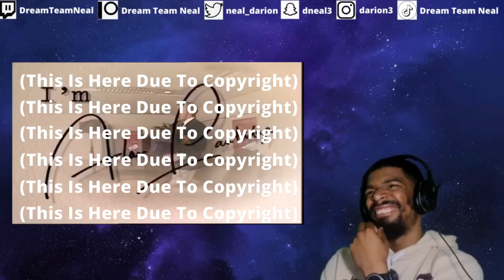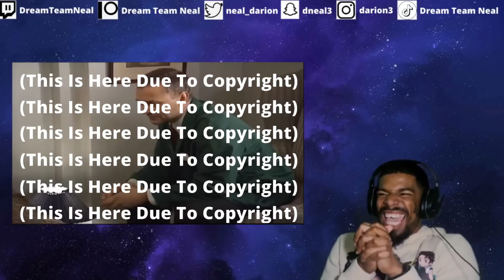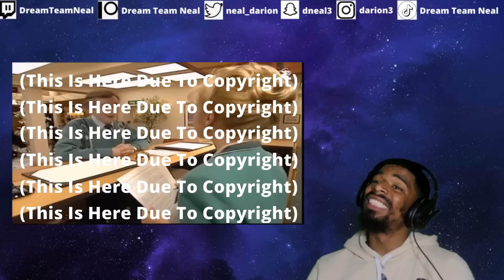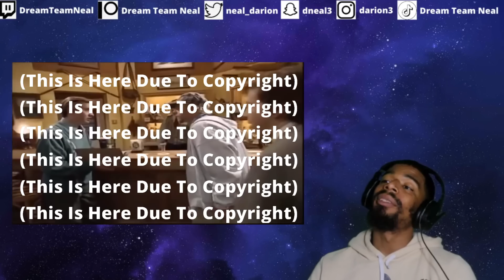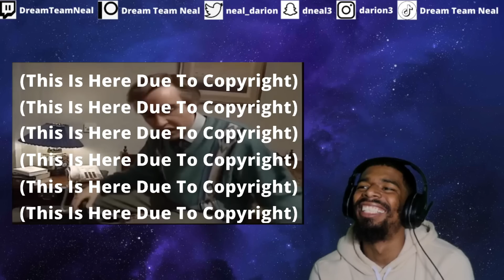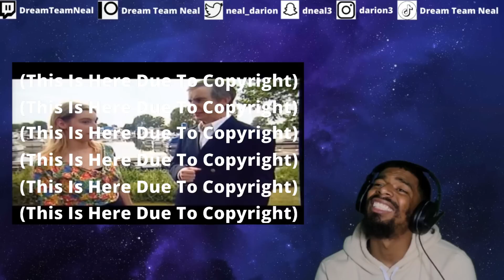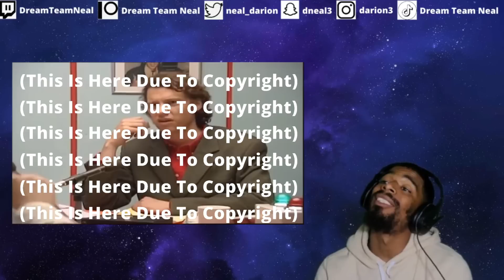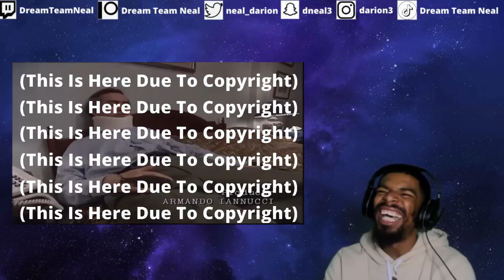AMERICAN REACTS TO I'm Alan Partridge S1 E3 - Watership Alan